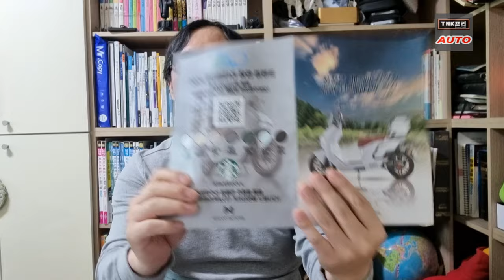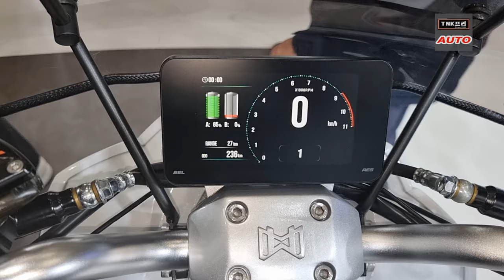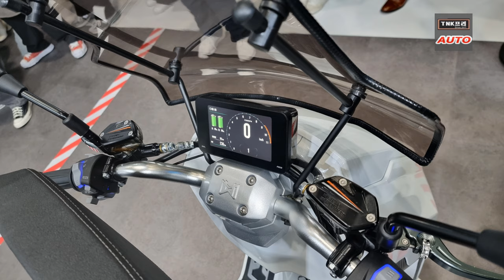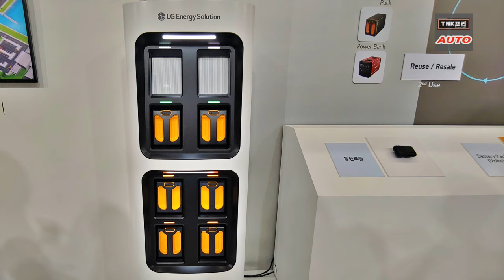배터리 4개 와코 X10 전기이륜차 공개, 4개 운영방식은?? ( Waco Motors X10 Electric Motorcycle)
와코 X10의 최고장점은 배터리 4개를 탑재했다는 것입니다. 4개를 전부 사용하려면 어떻게 해야하는지 간단히 정리해 보았습니다.   방식은 아직 확정된 상태는 아닙니다. 가격은 전기이륜차 보조금이 정해지는 3월말 정도에 결정될 예정입니다.